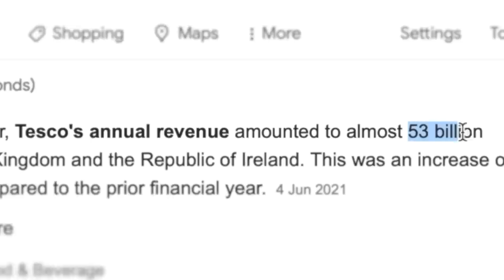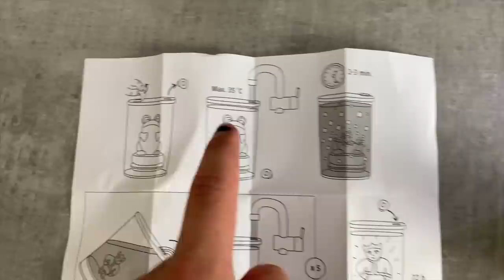I bought BAD pride products?!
I bought and tested bad pride products... Thanks for liking and subscribing ✨ Would you buy any of these? (note: I will be donating the amount I spent on these products to an LGBTQ+ charity)